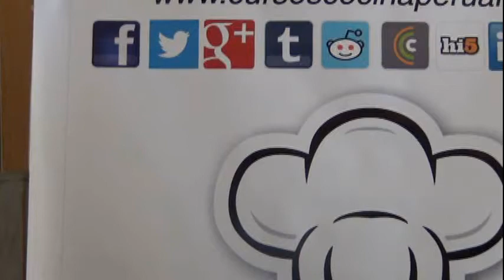Receta de Ensalada de Frutas